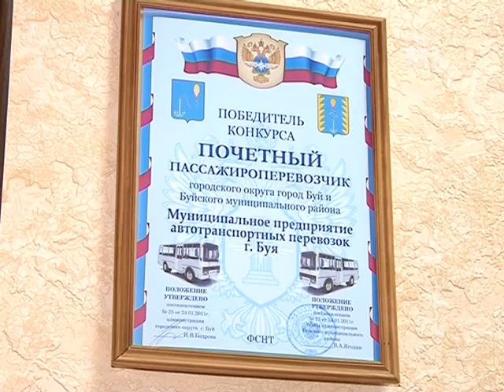День работников автомобильного транспорта